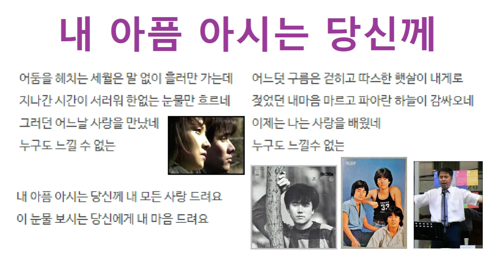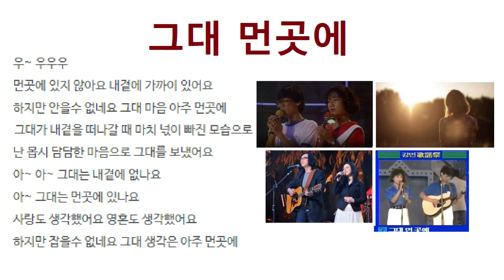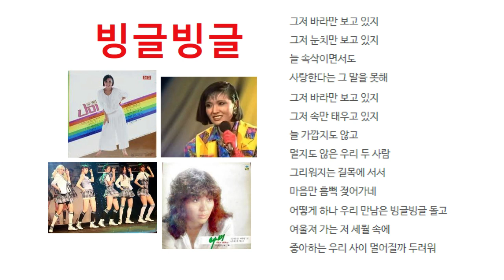[CM] 내 아픔 아시는 당신께_그대 먼곳에_빙글빙글_떠나지마_Jamed by Uncle Jun's Tech & Art TV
* 내 아픔 아시는 당신께, 조하문, 그대 먼곳에, 마음과 마음, 빙글빙글, 나미, 떠나지마, 전원석, 즉흥합주(Jam), 준아저씨 노래부르기(Sung by Uncle Jun), 가사(Lyrics), 대한민국 포크송(Korean Folk Song)